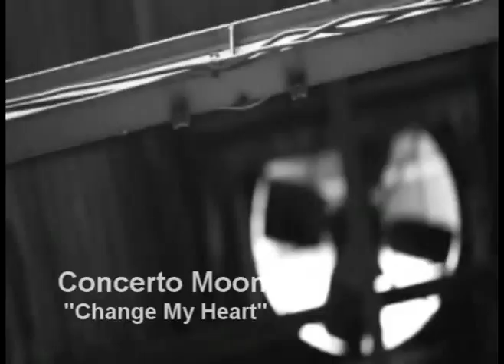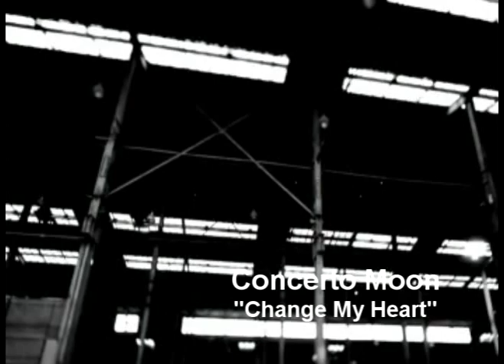Concerto Moon - Change My Heart (video)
Concerto Moon - Change My Heart
Album: From Father to Son